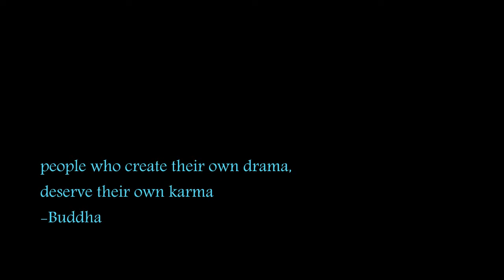Atithi trailer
Atithi is a forthcoming multi lingual short film directed by Ranjith Raghupathy.
Cast : Rajendra Nene, Venugopal, Harikrishnan, Jyothikumar, Pramod Nair, Manjusha